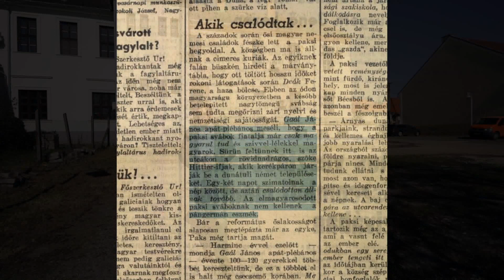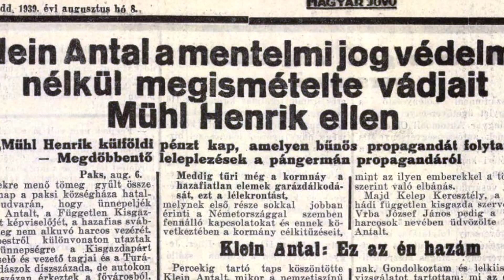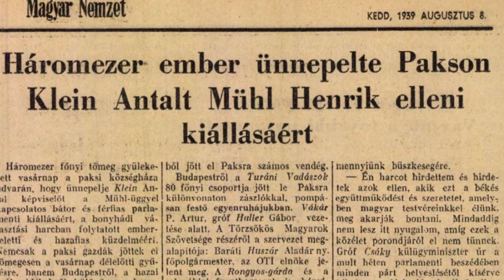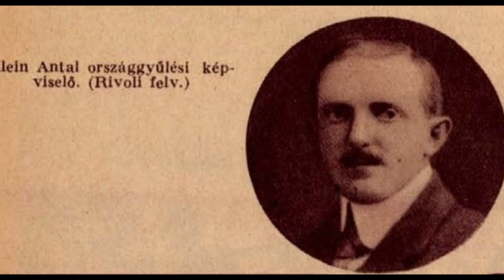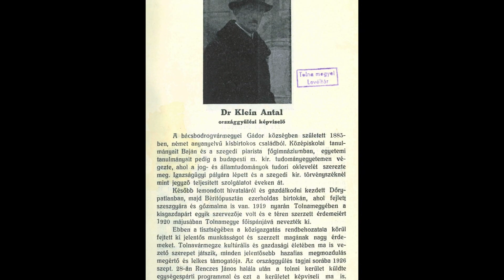Az eltűnt városkép nyomában – 2024.03.22. – Magyarhű svábok nagygyűlése Pakson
A magyarhű svábok paksi nagygyűlésének felidézésével folytatjuk a svábok történetét. 1939 nyarán a paksi községháza udvarára szervezték a nemzethű németek országos, tüntető nagygyűlését, Klein Antal biritói földbirtokos tiszteletére és bátor kiállásáért, aki parlamenti felszólalásában leleplezte a Volksbund „guruló márkákkal” folytatott agresszív, pángermán agitációját.